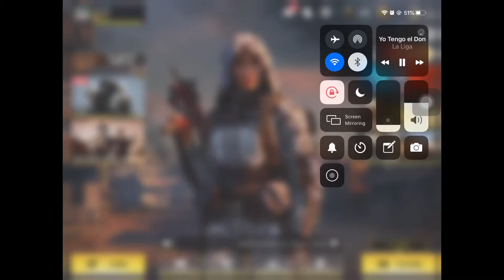The new cordite is in call of duty now!!!!